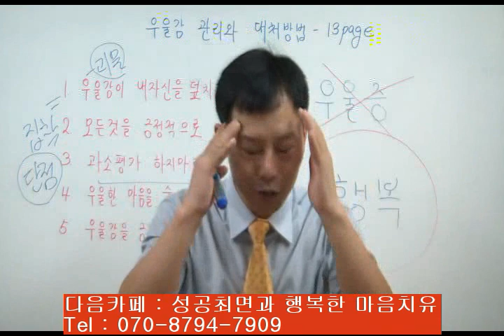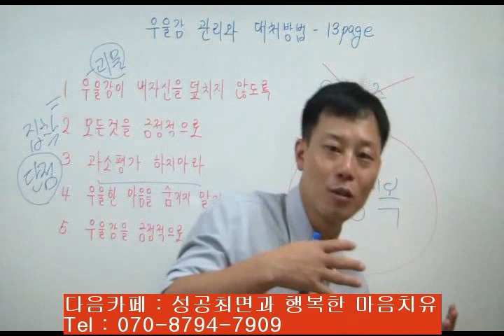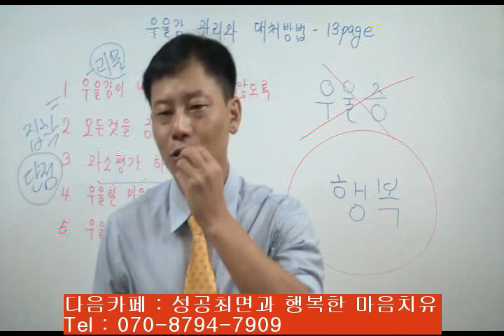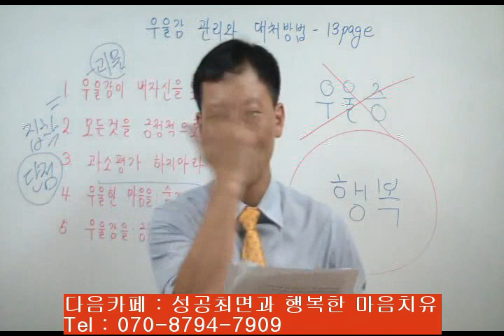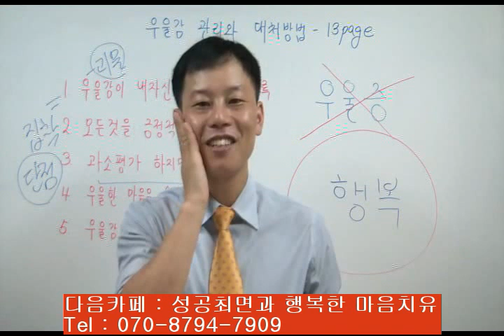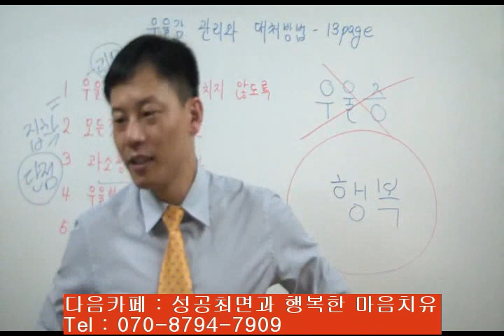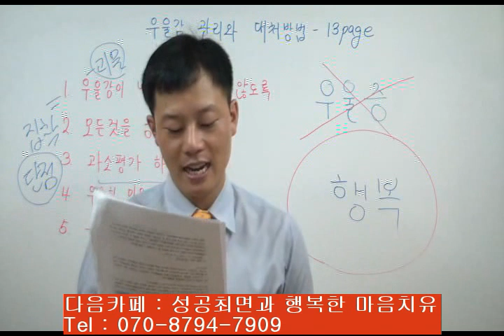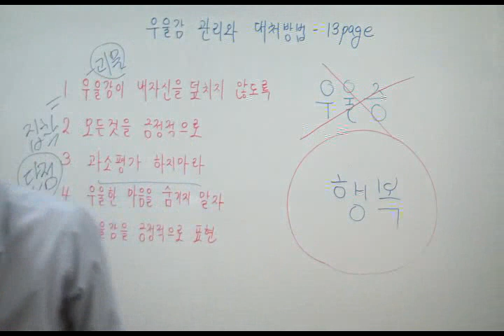우울증 극복 자기최면강의 3 - 마인드컨트롤,이미지트레이닝,성공하는방법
다음카페 : 성공최면과 행복한 마음치유

한국최면치유 연구소